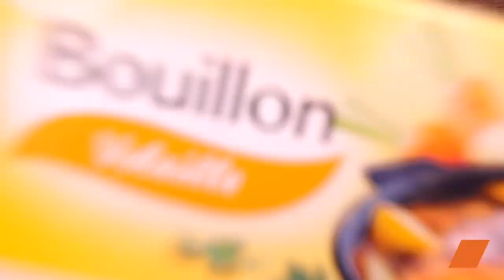Recette Guinness Pie pour la Saint-Patrick 🍺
Pour la Saint-Patrick, découvrez notre recette de Guinness Pie, une tourte délicieuse et réconfortante, qui célèbre les saveurs de l'Irlande ! 🥰😋

🔸 Ingrédients :

Huile d'olive
5 gousses d'ail
2 oignons
1 kg de viande de rumsteack
300 ml de bouillon de volaille
500 g de Guinness
Sel
Poivre noir
2 bouquets garnis
500 g d'émincé de légumes boni
1 paquet de pâte brisée
2 pâtes feuilletées
1 c. à soupe de chapelure
1 œuf

Savourez cette délicieuse Guinness Pie pour célébrer la Saint-Patrick dans la tradition irlandaise ! Une recette chaleureuse et pleine de saveurs à déguster en famille ou entre amis. 🍴🍀